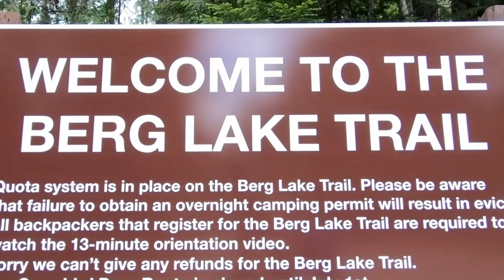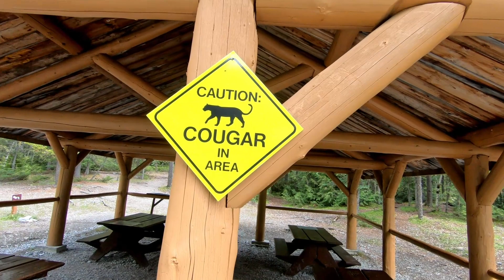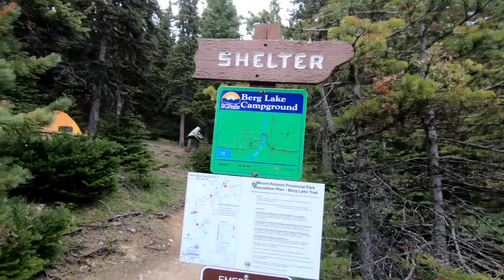I have no idea what I'm doing - and that's the plan!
Meeting up with my friend I met in New Zealand, this is the start to our trip through the Canadian Rockies. Starting off at Mount Robson Provincial Park, we hiked the Berg Lake Trail with one night of camping. Unlike all past photo trips, I wanted to try something different - go WITHOUT a plan. The opportunity to experience things for the first time was a refreshing experience. In the end, I think it worked out well!